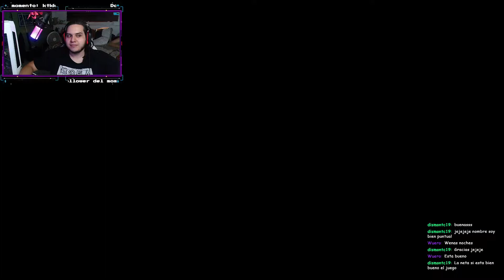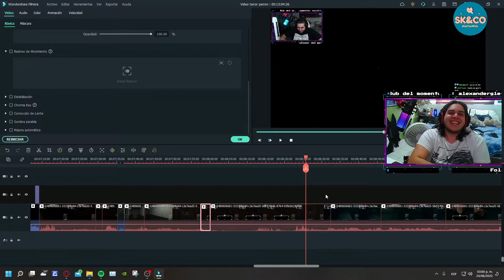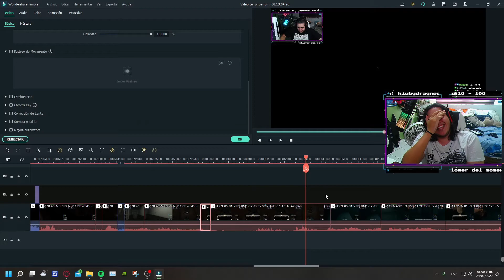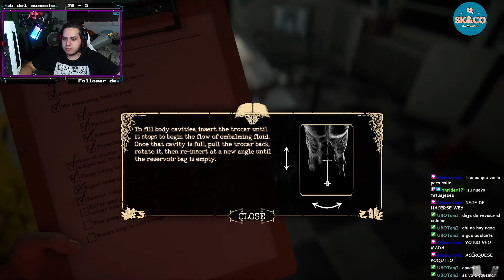El peor forense de la historia!!! - The mortuary assistant gameplay (juego de terror)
El peor forense de la historia es un pepino! Pinshi juego, te eriza los pelos de los 🥚🥚 de lo cabr%n que está, esta demo es gratis y todos pueden probarla, espero les gusten mis sustos y se rían un rato :3, un abrazo a todos menor que tres.